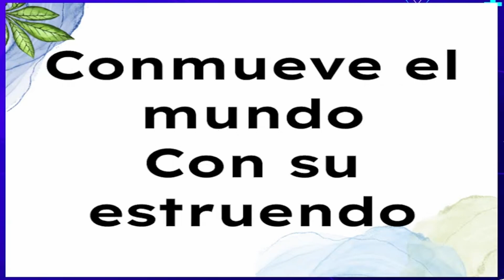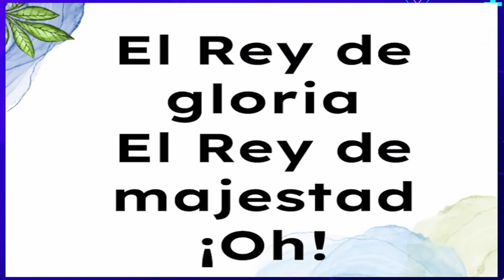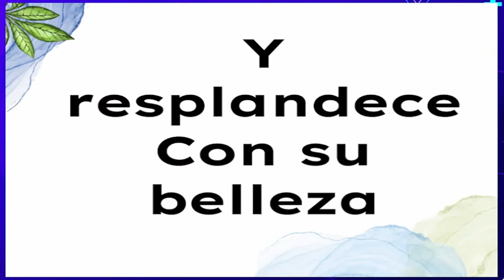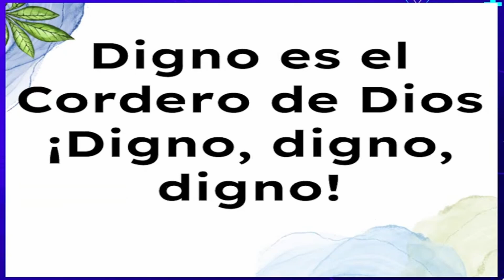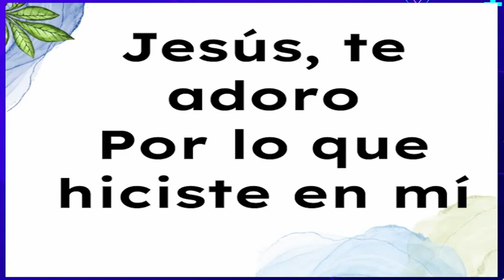GRACIA SUBLIME ES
GRACIA SUBLIME - COVER